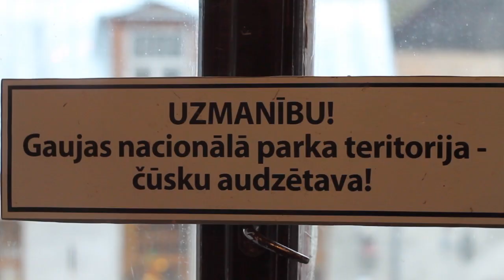Sems un Prērijas kaucēji - Fekālās vajadzības (Official Music Video)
Katrs zina to sajūtu, kad tik ļoti vajag, bet nevar...
Nekur nav tik labi, kā mājās.